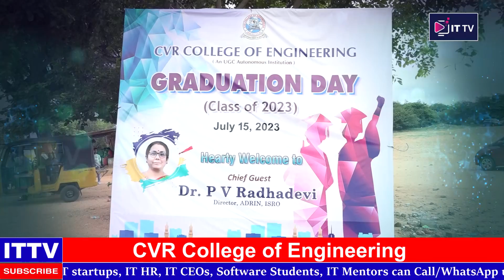cvr engineering college hyderabad | graduation day | ittv